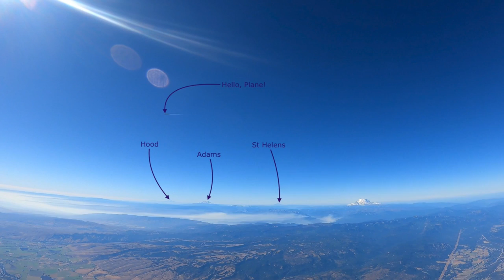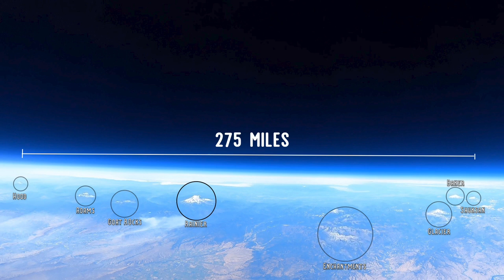High Altitude Balloon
Graupel 2
Roll On Columbia
2:31 / 3:27
2:31 – 3:20
Polaris Hub AB